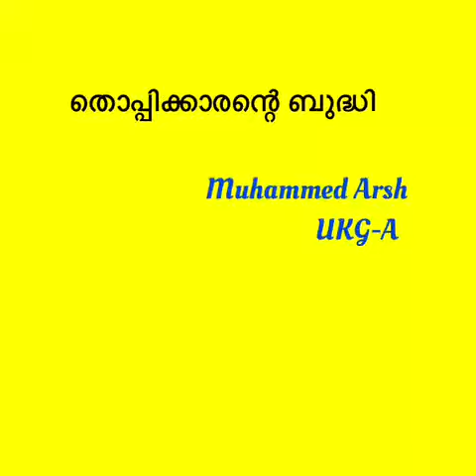Gunapada kadha😍😊/Thoppikkarante budhi